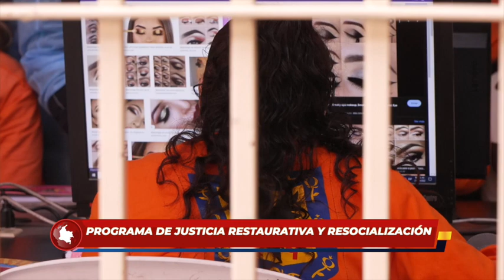¡Programa de justicia restaurativa y resocialización! Sen. Lorena Ríos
#1678 RD TRABAJO CÁRCELES